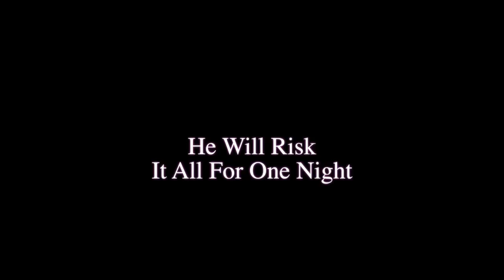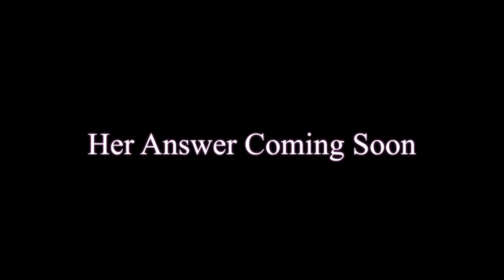Prom Proposal Movie Trailer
The best prom proposal ever!!!